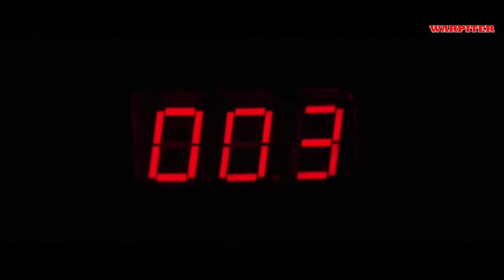Invaders from Mars (1986)Jimmy Hunt.Karen Black.Hunter Carson.Arthur Franz.Helena Carter.Tobe Hooper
MOVIE MEMORIES.
FILM LIBRARY